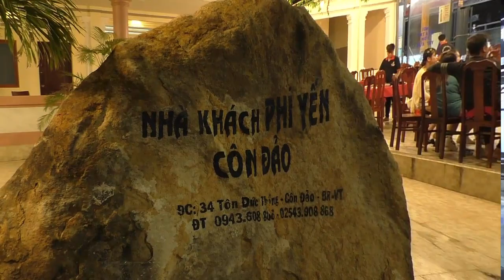Côn Đảo trip: Ốc Vú Nàng đặc sản Côn Đảo, ăn cho biết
- Đặc sản Ốc Vú Nàng, Ốc Tuyết thưởng thức cho biết khi đến Côn Đảo